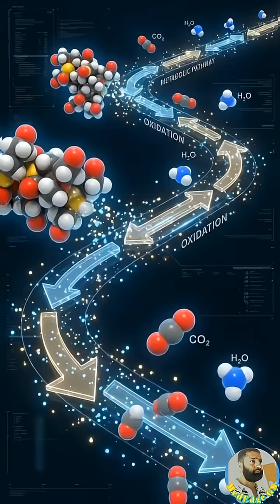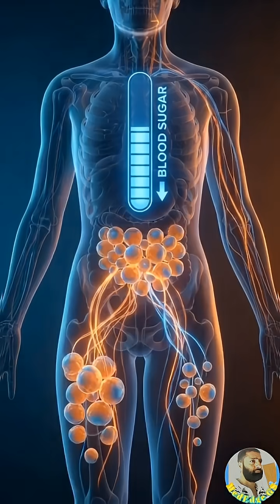“You Actually Breathe Out FAT! 😳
Most people think fat leaves the body through sweat… but that’s not true!
Here’s the REAL science:

✔️ Fat is stored as triglycerides
✔️ When your body burns fat, it breaks into CO₂ + H₂O
✔️ 84% of fat leaves through your breath as carbon dioxide
✔️ The rest becomes water and exits naturally
✔️ Exercise + light fasting = maximum fat burning

This 30–second explanation will completely change how you think about weight loss.
Perfect for students, fitness lovers, and anyone trying to lose weight smartly!